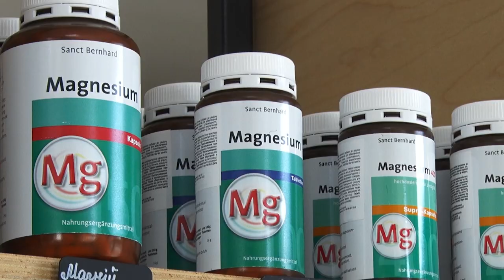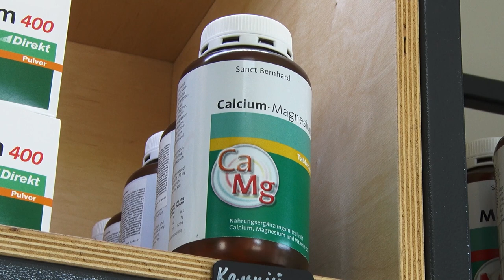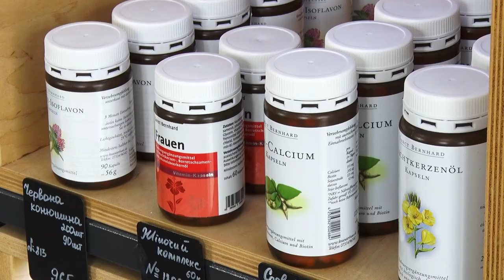Що потрібно їсти для гарного настрою? У пошуках здоров'я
Їжа - основа життя живого організму, а люди знають, що ми є те, що ми їмо. То ж у проекті "У пошуках здоров'я" будемо розбиратися, як різна їжа впливає на стан нашого організму та як може покращити наше самопочуття.
У цьому випуску із дієтологом-нутриціологом Анною Ковальчук розберемо питання депресії: чому вона може виникати через неправильне харчування та як її здолати, почавши харчуватися здорово.
Програма виходить за підтримку магазину "Вітаміни з Німеччини. Sanct Bernhard".